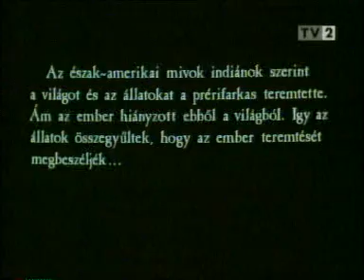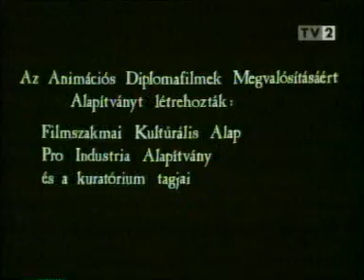TV2 2008 Művészfilmek 01